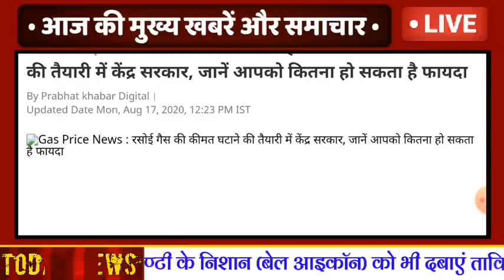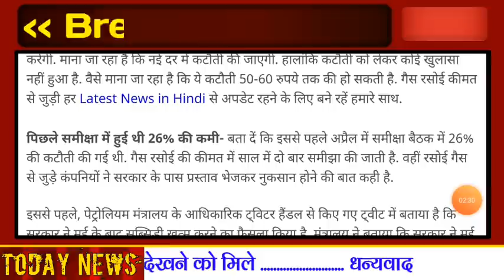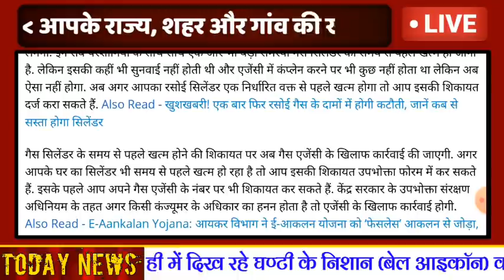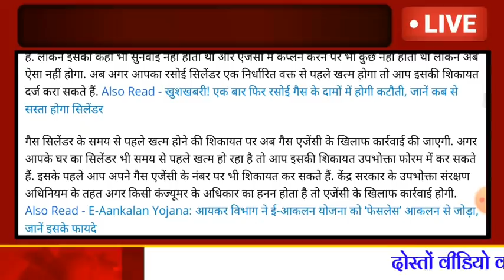''रसोई गैस : खुश खबरी'' - ₹60 सिलेंडर के दाम कम होंगे ! Cylinder Price | Ges Cylinder News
गैस सिलेंडर पर 3 बड़ी खुश खबरी :- आज की खबर, ₹60 तक सिलेंडर के दाम कम होंगे ! Whatsapp से सिलेंडर की बुकिंग होंगी । रसोई गैस की शिकायत अब यहां करें, तुरन्त समाधान होंगा । Ges Cylinder Latest Update | Ges Cylinder Price
रसोई गैस पर अभी अभी की बड़ी खबर ।।
रसोई गैस में भारी कटौती अभी होंगी ।।
गैस सिलेंडर बुकिंग की नई सुविधा चालू हुई ।।
सिलेंडर समय से पहले खत्म होने पर ये काम करें ।।
गैस सिलेंडर को लेकर आज की बड़ी खबर ।।
गैस सिलेंडर के ताजा भाव .

                गैस सिलेंडर को लेकर अभी-अभी अहम और बड़ी खबरें निकल कर सामने आ चुकी है, जो आप सभी के लिए 1 नही, 2 नही बल्कि 3-3 खुश खबरी के रूप में निकल कर सामने आई है ।। जो कि आप सभी का जानना बेहद ही जरूरी है ।। जिसके बाद में आपकी जेब को राहत मिलने वाली हक ।।

पहली बड़ी खबर :- भारी कटौती
                                      सिलेंडर के दाम में केन्द्र सरकार भारी कटौती कर सकती है रिपोर्ट के अनुसार केन्द्र सरकार अक्टूबर में रसोई गैस दाम को लेकर समीक्षा करेंगी , जिसमे सिलेंडर भाव कटौती की जाएगी ।। माना जा रहा है कि ये कटौती तकरीबन 50-60 रुपये तक हो सकती है ।।

दूसरी बड़ी खबर :- बुकिंग की नई सुविधा
                                      अब Whatsapp के जरिये अवप गैस सिलेंडर बुकिंग कर पाएंगे ।। इसके लिए हर कंपनी का एक अलग-अलग नम्बर है ।। Whatsapp के माध्यम से सिलेंडर बुक करने के लिए रजिस्टर नम्बर से मेसेज करना होंगा ।।

तीसरी बड़ी खबर :- सिलेंडर समय से पहले खत्म तो ये काम करें
                                       रसोई गैस को लेकर कई परेशानियां होती है जिसमे रसोई गैस समय से पहले खत्म होने की भी प्रमुख समस्या है इस समस्या को एजेंसी भी नही सुनती है ऐसे में केन्द्र सरकार ने कहा ये शिकायत आप उपभोक्ता फोरम में कर सकते है ।।

गैस सिलेंडर को लेकर खुश खबरी ।।
गैस सिलेंडर पर मोदी की राहत ।।
आपके लिए अच्छी खबर ।।
रसोई गैस को लेकर महत्वपूर्ण जानकारी ।।
आप सभी जरूर वीडियो देखें ।।

गैस सिलेंडर की पूरी जानकारी

                                                 । धन्यवाद ।

रसोई गैस की ताजा खबर, गैस सिलेंडर की बड़ी खबर, गैस सिलेंडर की जानकारी, गैस सिलेंडर के नए दाम, गैस सिलेंडर भाव, सिलेंडर ताजा भाव, सिलेंडर की ताजा खबर, गैस सिलेंडर की खबर, गैस सिलेंडर को लेकर ताजा जानकारी, गैस सिलेंडर प्राइस, गैस सिलेंडर खबर

Ges Cylinder Update || Ges Cylinder News || Ges Cylinder Update || Ges Cylinder Price || Ges Cylinder Taza Bhav || Ges Cylinder Khabar || Ges Cylinder News

Ges Cylinder Update
Ges Cylinder Ki Jankari

Ges Cylinder Update . Ges Cylinder Current News . Ges Cylinder Big Update . Ges Cylinder Taza Khabar . Ges Cylinder Price . Ges Cylinder New Price

Ges Cylinder Khabar
Ges Cylinder Update
Exclusive News